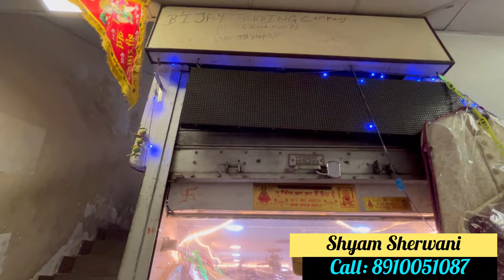Borobazar Menswear Collection | Sherwani | Indo-Western | Suit Blazer | Dhuti Panjabi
পরিবারে আপনাদের সকলকে সাগত ।
Shop Details : Shyam Sherwani

Address: 191, M,G Road , Borobazar Kolkata- 700007

Mens Suiting Shirting Wholesale Market Kolkata.
itne sasti price me blazer coat Kolkta new market blazer for men new style 2023
blazer price 500
blazer for men price blazers price
stylish blazer for men blazers for men's in Indialndian wedding

stylish blazer for men
blazers for men's in Indialndian
wedding blazer shop near me
formal blazer for men
casual blazer for men
blazer for women
blazers for men
near me sasta bazar
cheapest price winter clothes haul
winter clothes nome
winter clothes haul
winter clothes name
winter clothes for girls
winter collection sarojini nagar
winter collection for men
winter collection 2024
winter collection in sarojini nagar 2024
winter collection 2024
Bangladesh winter collection 2024
winter collection kolkata
winter collection wholesale in delhi winter collection wholesale
winter collection wholesale in kolkata
winter collection in kolkata
winter collection in kolkata 2024

winter clothes in kolkata
winter wear in kolkata
best winter collection in kolkata
branded winter collection in kolkata